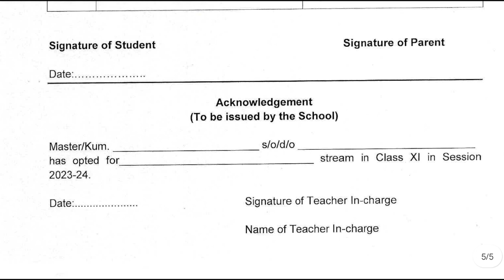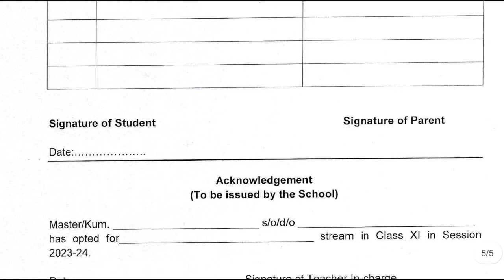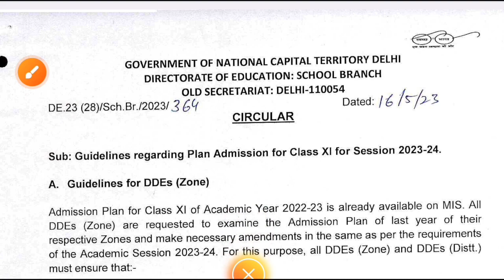class 11 admission form fill up 2023-24 / option form kese bhare /how to fill offline form class11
how to fill option form session 2023-24 class11
कक्षा 11वीं के एडमिशन के लिए कौन सा फॉर्म भरना है फॉर्म को कैसे भरना है दिल्ली के सरकारी स्कूलों के एडमिशन कराने के लिए, Delhi government school admission form
class 11 option form kaise bhare 2023-24
science/ commerce arts ka option kaha bharna hai class 11 k admission form main
kaksha11 class 11 admission form 2023-24

how to fill offline form class 11 admission 2023-24☺️💪👇🏻👇🏻